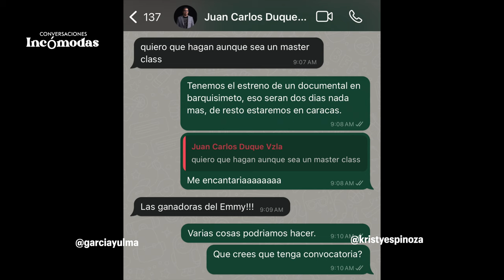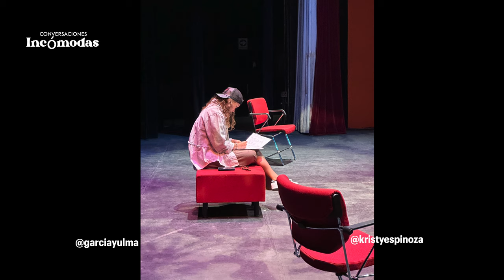¿CÓMO ENFRENTAR UN MIEDO EN PAREJA? - Conversaciones Incómodas - CAP 8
Recientemente pasamos una de las mejores, pero también una de las experiencias más atemorizantes de nuestras vidas. Nos tocó enfrentarlo juntas y en este video te contamos a detalle Cómo hicimos para superar un miedo juntas y no morir en el intento.